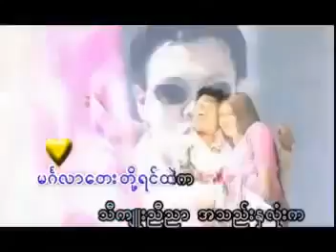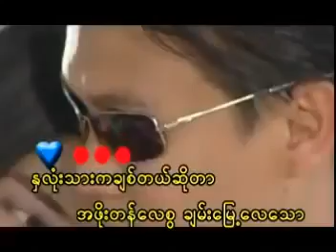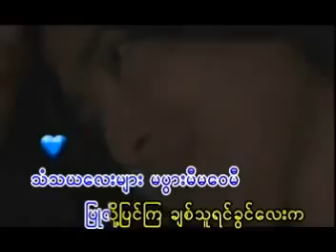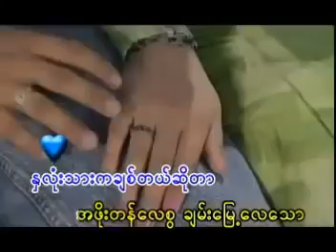ချစ်သူတို့လျှောက်သောလမ်းကလေး _ရာဇာဝင်းတင့်_ဟေမာနေဝင်း